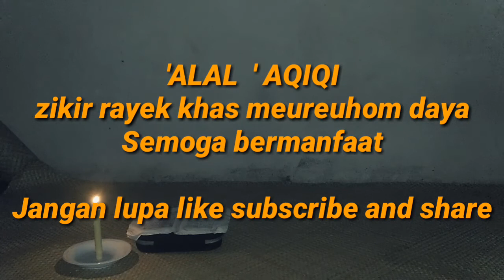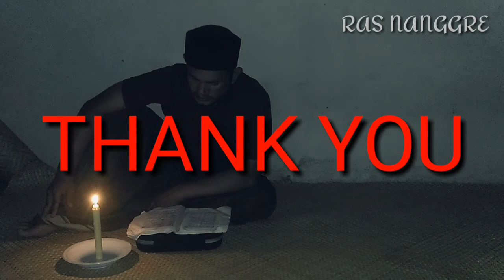Zikir maulid, 'ALAL' AQIQI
Dike rayek khas meureuhom daya, lamno, aceh jaya.